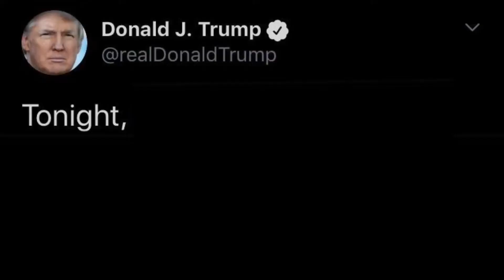Trump Gets Covid-19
Username: Waffles ʌヮʌ

Thumbnail:
Just me :p

The bois:
Pancakes x_x
Frostfire_Beta
Frostfire_Alpha (aka omelette uwu)
Woodle.Noodles
Cha_Siu_Bao
jadoii_ya_boii